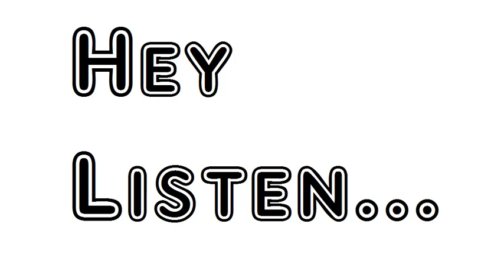Poem Go Back To Antique Ages If Thine Eyes William Wordsworth